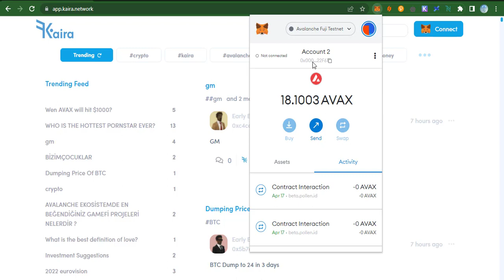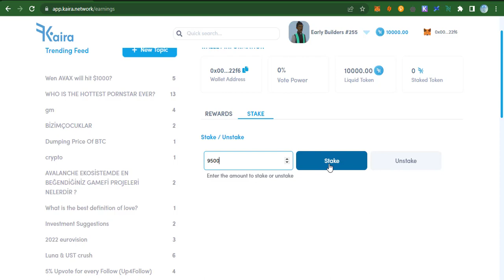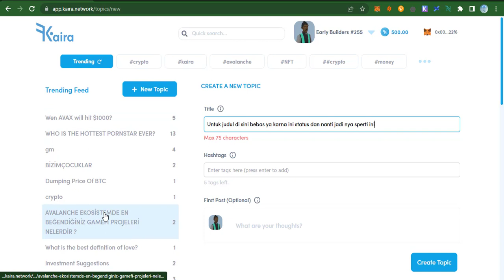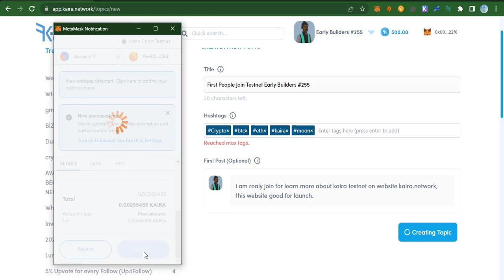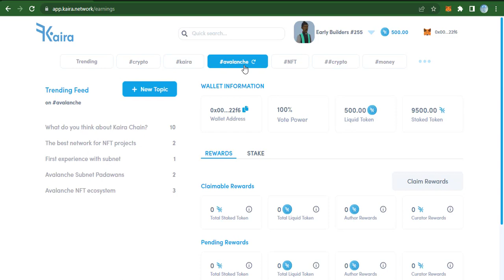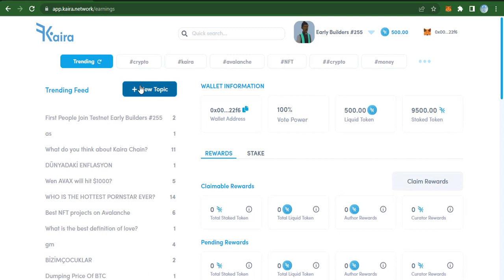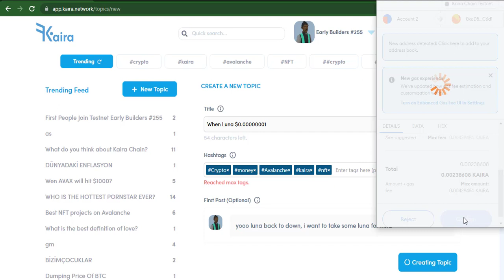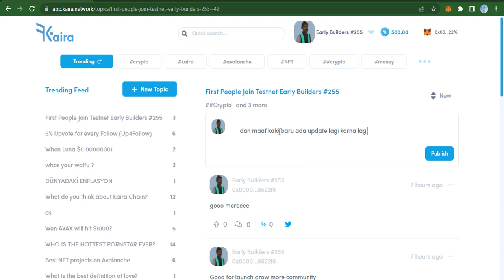Kaira Testnet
Kaira Network Testnet
Reward : Potential

Network : Avax Fuji C-Chain & Kaira Testnet
Wallet : Metamask

Task :
• Connect wallet
• Mint NFT ( Use Network Avax Fuji chain )
• Make a post topic
• Comment post or upvote
• Stake Token
• Claim Reward ( back to web after 24 hours )
• Waiting More update
• Done